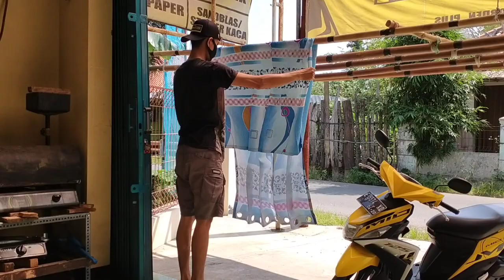CARA FRES BELAKANG/SEBELAH,GORDEN SMOKERING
Video ini adalah tutorial singkat dari saya
Tentang Bagaimana cara fres gorden smokering

Bagi yang mau bertanya dan buat para suhu yang sudah lebih faham silahkan kasih saran dan koreksinya tulis di kolom komentar

Trimakasih!!!